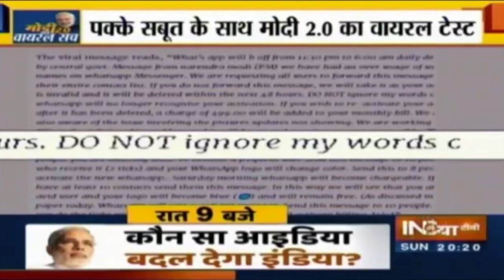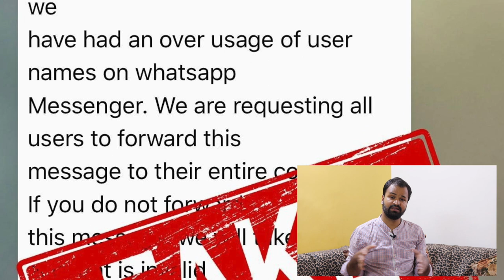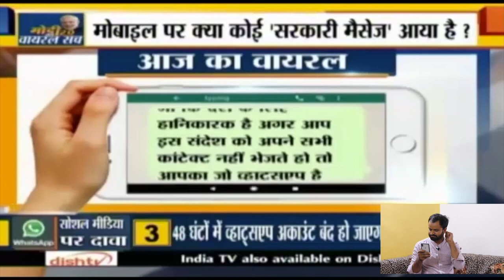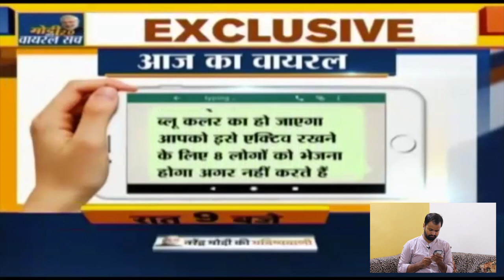WhatsApp Account Deleted | PM Modi Big Announcement ? 11:30-06:00 बंद हो जायेगा आपका WhatsApp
🙏 Namashkar Fellows 🙏

Iss video mai aapse baat karne wala hoon WhatsApp Hoax ke baare main !!

Camera : Canon 80D
Mic : Snowball White/Clip Mic
Editor : Final Cut Pro X
Laptop : MacBook Pro
Sound Editor : Audacity

Namaskar Fellows 🙏